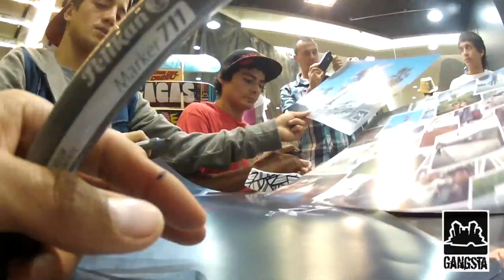Tour Gangsta en la tienda Rip Curl Mall Plaza Los Angeles.